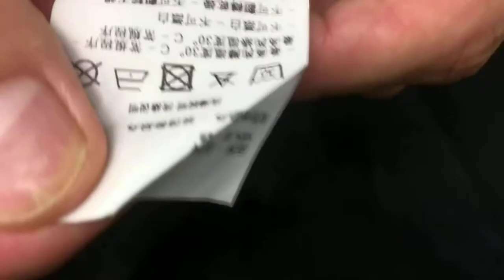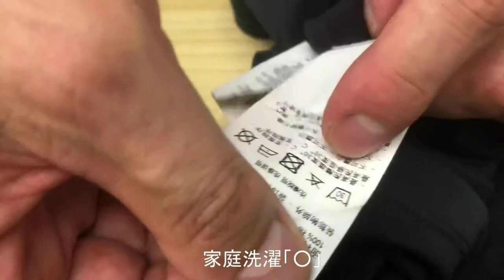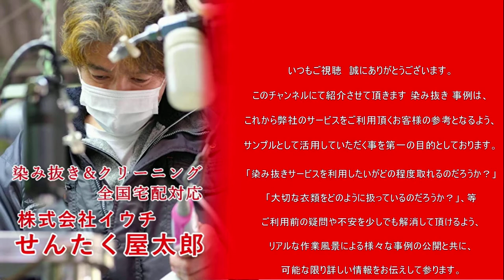ブランド服 染み抜き クリーニング 【 EMPORIO ARMANI （ エンポリオアルマーニ ） 飲食に伴う汚れ 染み抜き 】 宅配クリーニング せんたく屋太郎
EMPORIO ARMANI （ エンポリオアルマーニ ）Tシャツの染み抜き事例です。黒いお品に飲食時に付けたと思われる染みの付着が確認出来ました。普段、私達が口に入れる食品の多くは旨味成分でもある油分を含んでおりますので、今回の事例に限らず誰しもが遭遇し易いトラブルとなります。基本的にＴシャツ等の普段着はご家庭でお洗濯される事が大半かとは思いますが、油を含む汚れに限っては、いかに洗浄力の高い洗剤や高性能の洗濯機を使って洗っても、今現在の技術では残念ながら完全に落とすのは極めて困難です。確かに洗剤や洗濯機の性能の向上により、多くの衣類がご家庭でも洗う事が出来るようになりましたが、「キレイにする」と言う点においてはまだまだ難しいように思います。どうしても染みが気になる場合は、油汚れにも対応出来るプロによる「ドライクリーニング」を上手く活用して頂きたいと思います。

【 EMPORIO ARMANI （ エンポリオアルマーニ ） 飲食に伴う汚れ 染み抜き クリーニング】
衣類の素材：
衣類の色：黒
付着範囲：

１、お客様氏名（フルネーム・ふりがな）
２、お届け先住所（〒番号・番地・部屋番号まで正確にご記載ください）
３、電話番号（常時連絡が可能な携帯電話番号を推奨）
４、文面でやり取り可能なアドレス（メールアドレス・携帯電話SMS・ラインID・FAX番号等、文面でやり取り可能な手段を必ずご記入ください）
５、その他、ご要望がございましたらご記入ください